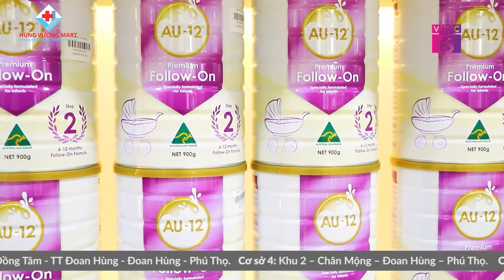[Chuyên gia cho mọi nhà] Sữa Au 12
Để đưa ra những câu hỏi cũng như mong muốn nhận được sự tư vấn tới từ phía chuyên gia của chúng tôi, thì quý vị có thể tương tác trực tiếp với chúng tôi qua Fanpage Chúng tôi sẽ kết nối những câu hỏi của quý vị tới chuyên gia để được giải đáp sớm nhất có thể.
⚕️ Đến với Chuyên_gia_cho_mọi_nhà – Ai_cũng_khỏe_đẹp – Cả_nhà_đều_vui!
Tìm hiểu ngay 👇👇👇
Chương trình Talkshow : Chuyên gia cho mọi nhà